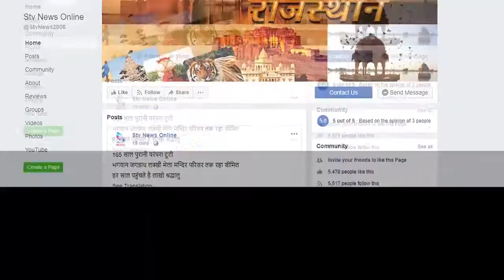सर कटी लाश के हत्यारों को पुलिस ने किया पर्दाफाश ,चार दोस्तो ने मिलकर दिया था वारदात को अंजाम...